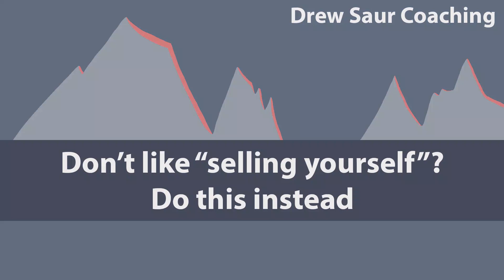Don't like "selling yourself"? Try this instead.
Want to LAND and LEAD in your next Executive Role?

I’m Drew Saur, and I help tech leaders like you secure executive positions by sharing real-world strategies from my experience as a Managing Director and Chief Operating Officer. Whether you’re aiming for your next promotion or transitioning into a new role, I’ll help you fast-track your leadership journey.

Once I understood the "executive rules," I was promoted to Executive Director, then Managing Director, and eventually Chief Operating Officer, where I was responsible for a team of 750 and a $700M budget.

I now help other leaders reach executive roles by sharing insights that shorten the trial and error process.

Today: I provide actionable guidance through my free community, coaching programs, and content, to help you take control of your career path and secure your next executive role.

Why join?
I believe in long-term success, not shortcuts. I’ll show you how to align your unique value with executive opportunities so you can advance with confidence.

Wherever you are in your career journey, every small step gets you closer to your goals.

Drew

FULL DISCLOSURE
I make content to support tech leaders in landing executive roles. For those ready for personalized guidance, my paid programs offer deeper support.